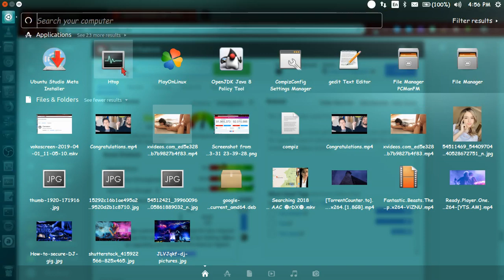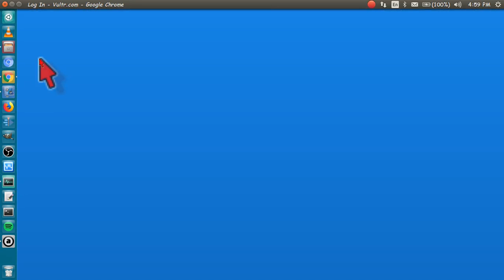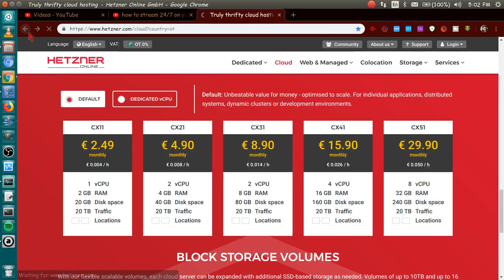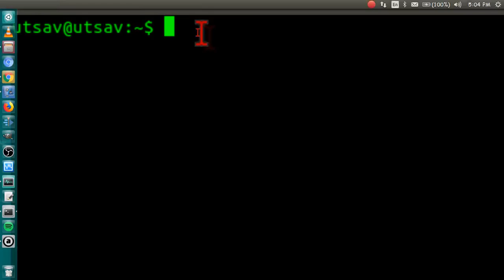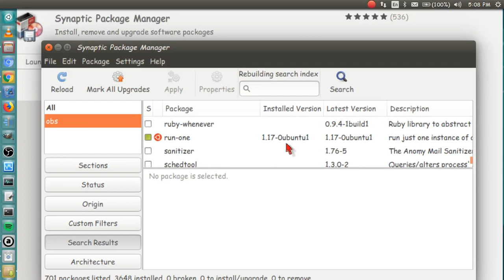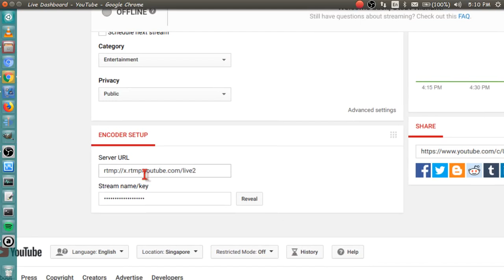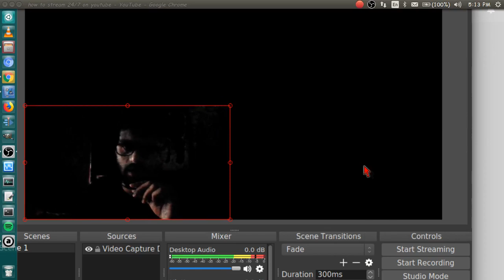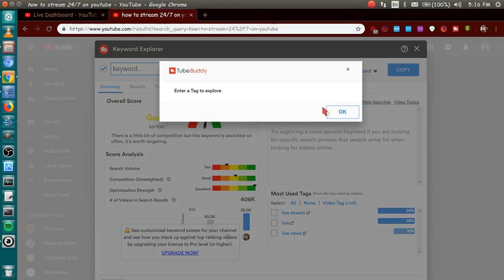How to stream 24/7 on youtube in India